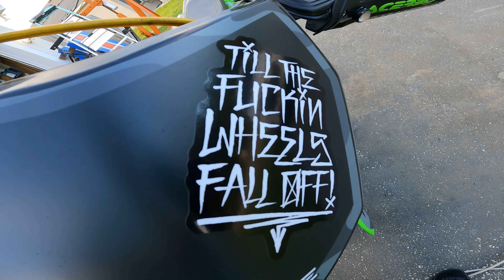Golf cart makeover! crf110 rip super moto shenanigans n family cart ride!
just a normal weekend with me! some 110 and super moto shenanigans family golf cart rides and some improvements to Mama and Bentleys ride!!!